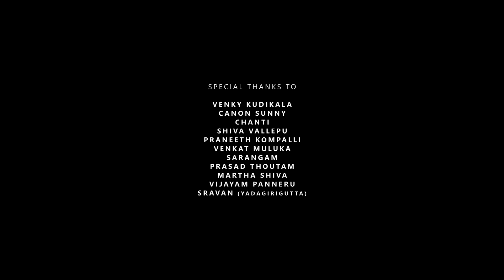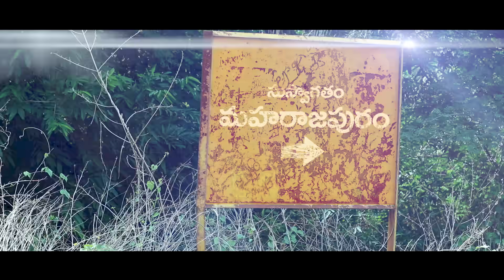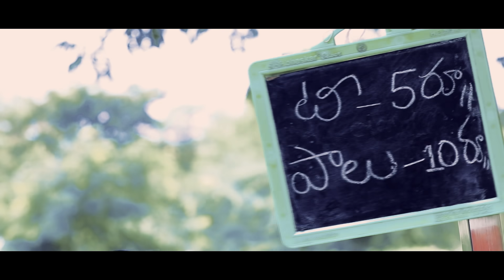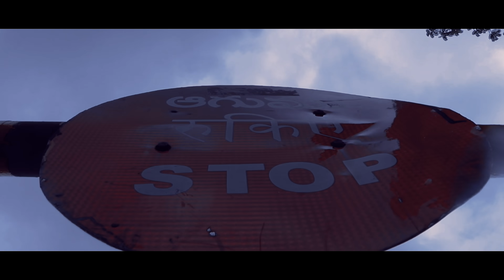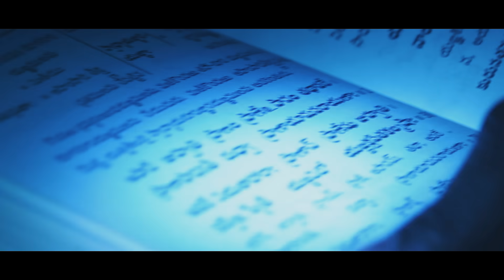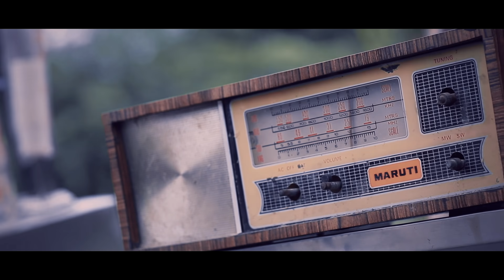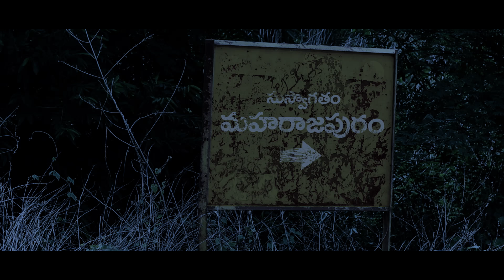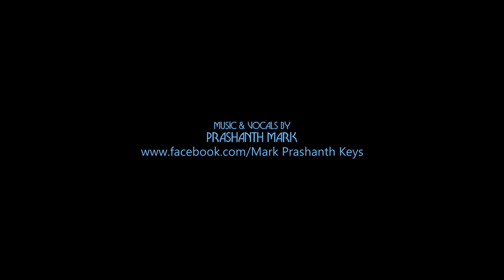Nimmakaya - Telugu Short Film 2018 || Directed By RajKumar Theegarapu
Watch Nimmakaya Telugu Short Film 2018
RK Talkies Presents
Cast : Sravan, Rajesh, Vijay, Shubhash, Sai
DoP & Editing : Sravan G Kumar
Dialogues, Lyrics, Co - Director : Mohan Marripelli
Stunts : Rajesh Boragani
Assistant Directors : Mahesh, SD Johny, Chandhu, Sagar
Directed By RajKumar Theegarapu
Co - Producer : Epplapelli ShivaKumar